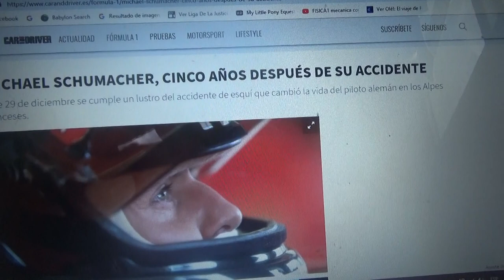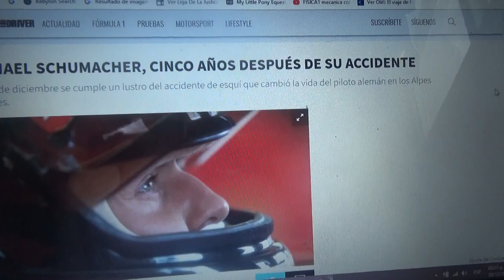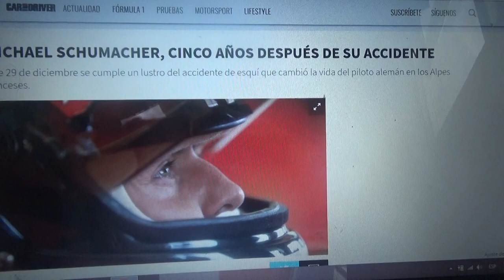Mi vídeo homenaje a Michael Schumacher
Hoy 29 de Diciembre se cumplen 5 años desde que el 7 veces ganador del Campeonato Mundial de Fórmula 1 tuvo un fuerte accidente en esquí el cual le provocó serias lesiones en el cráneo y el cerebro y hasta ahora no se sabe casi nada de su condición actual